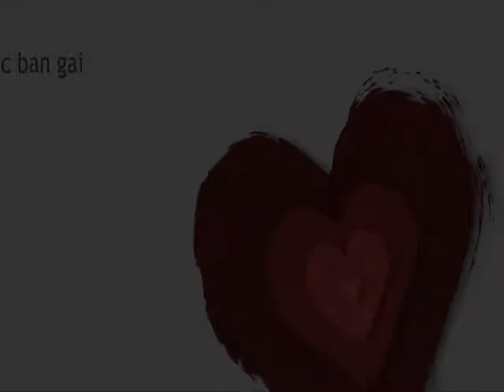VietSoc City 20.10 - For our girls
Humble attempt to a song for our wonderful VietSoc City girls.
Sorry for not being able to accommodate all of you in the video. Know that we love you all.